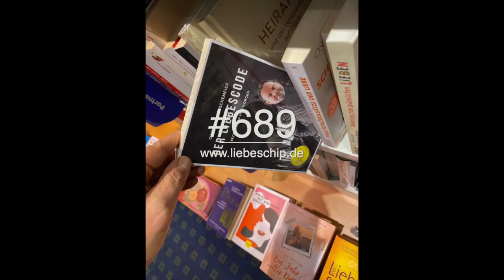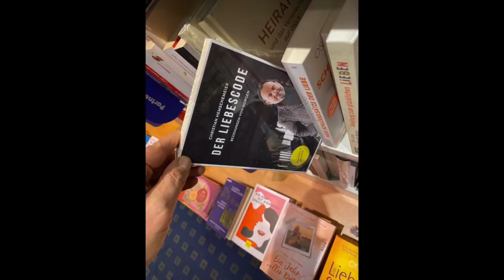Geld! Wer zahlt in der Beziehung? (Polarität)